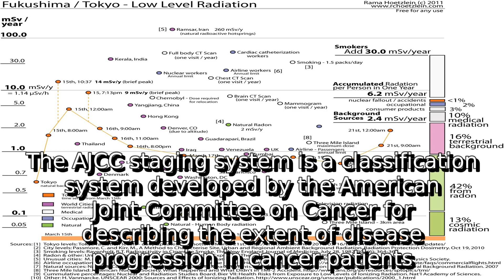Learn about ajcc staging system | what is ajcc staging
A detail information about what is ajcc staging. I do not own it. I just make video out of this so that some people get some help.